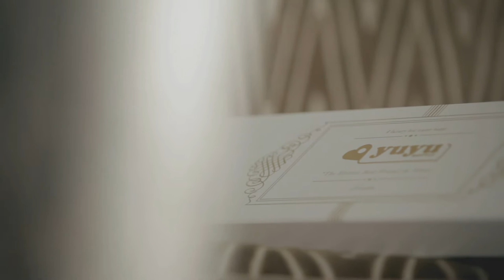YUYU Bottle: Welcome to the World's First Long Hot Water Bottle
The Award Winning Yuyu Bottle is the World's First Long Hot Water Bottle.

Measuring 81cm x 10cm, you can fill the Yuyu bottle with just under a kettle of hot water and it will keep you toasty for 6-8 hours. Made with the best natural rubber from Sri Lanka, the bottle has specially designed bubbles on it's surface, which trap air under the surface of the fabric, giving you a greater duration of heat and keeping you warmer for longer.

Your Hottest Best Friend in Town!

The fleece range comes with a practical strap, so you can actually wear your Yuyu Bottle around the house hands free, or, take the dog for a walk!

The Yuyu Bottle was Awarded Finalist for the UK's 2014 Gift of the Year by a panel of well respected retail buyers - And out of hundreds of other innovative and brilliant products we were very excited to become a finalist. Although secretly, we feel that if the buyers had actually tried the product out, we would have been clear winners! But we are of course extremely biased :)

For this reason you of course mustn’t take our word for it... Here are some insanely excited customers that will tell you for themselves!

The Yuyu Bottle exploded into the market with a show stopping cashmere covered, mother of pearl decorated bottle in December 2012. And within just 14 weeks of launch reached the top 20 best selling products in the world’s most luxurious store. The most expensive cashmere range sells in Harrods for £199, which we believe makes this even more impressive.

Our product has reached many early adopters. And we are so excited that it has now reached you. If you’re an ernest hot water bottle nut or you’ve never used a hot water bottle and you’re curious why people are reacting in such a frenzy in those videos, invest in a Yuyu Bottle and soon you’ll understand why :)

Do let us know what you think of our amazing invention at one of our fan sites below! Thanks for stopping and remember, if you want something that you will use day after day and night after night, then jump in and join our brigade!

Medical Net: "Grandma was right, a hot water bottle helps ease the pain"